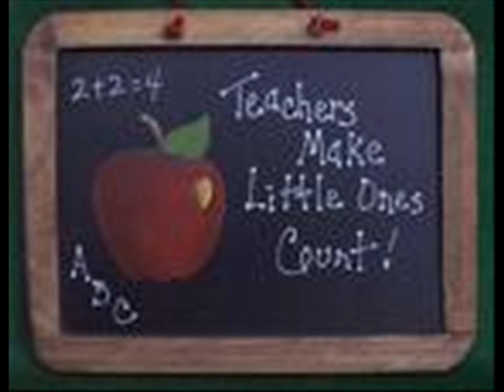Nas Interview : The Not So Lost Tape 2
Nas interview from 94, pre Illmatic with Rich Nice, and Option 8. Done during my writing days, 2nd interview. This section deals with anticitpation for Illmatic, his views on school, religion and more